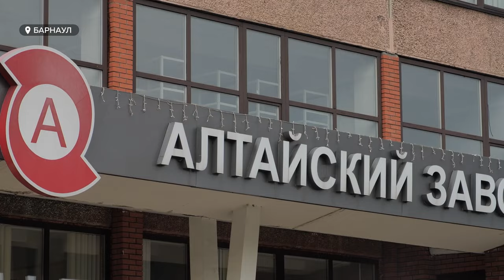Власти встретились с руководством Алтайского завода агрегатов и жителями микрорайона Малый Прудской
Найти общий язык пока не удалось: власти Барнаула накануне встретились с руководством Алтайского завода агрегатов и жителями микрорайона Малый Прудской. Напомню, в этом году объявлен уже 4 по счету конкурс, с целью заключить контракт на услугу по понижению грунтовых вод в этом районе города.  Оказать ее может только завод агрегатов. Впервые его руководство объявило причины – почему теперь отказываются от работы, которую выполняли долгие годы.  Подробнее в сюжете.